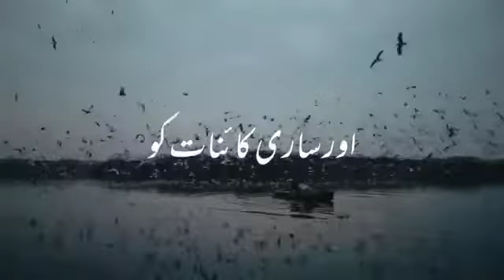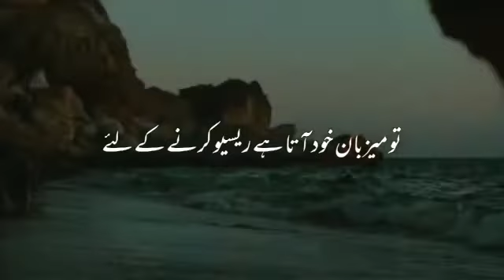Bayan.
Maulana Tariq Jameel Sahib.